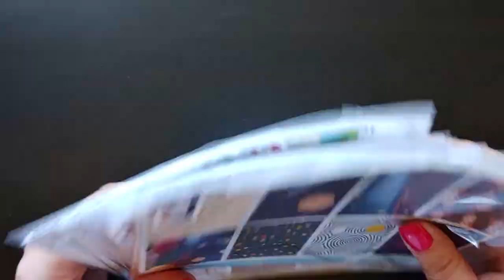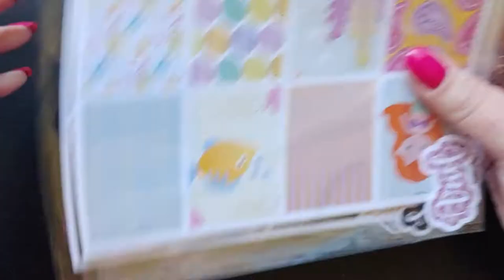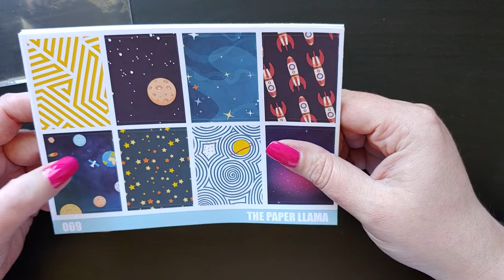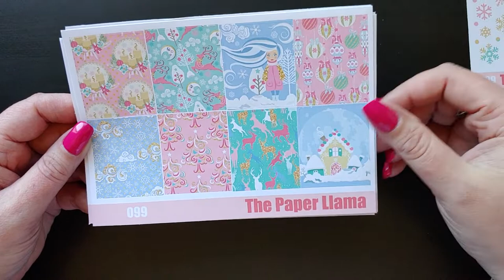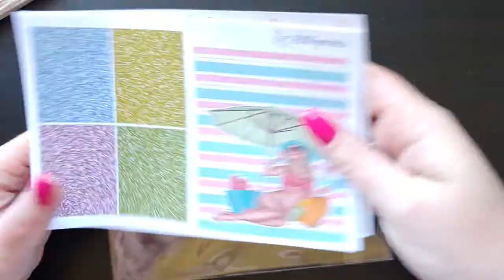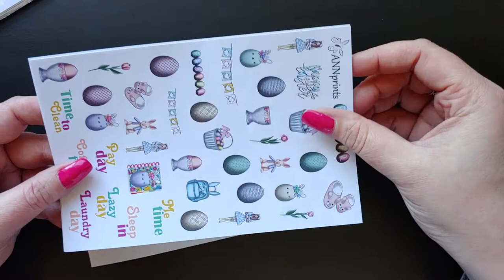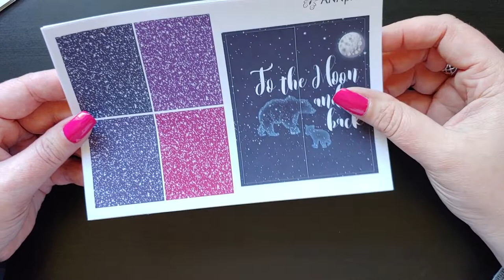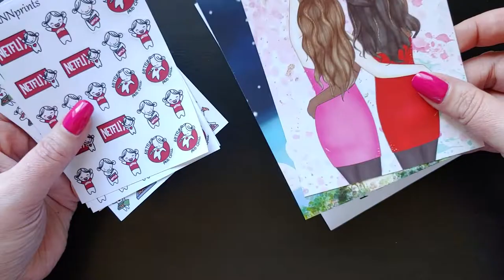Etsy Sticker Haul!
Hi guys! My name is Amanda and this is my first video!! I was super nervous to film this and to upload it, but I had to show these kits! (I kinda splurged when I got my taxes back. haha) Hope you enjoy this video and there will be more to come!